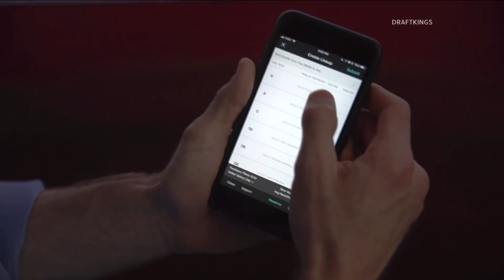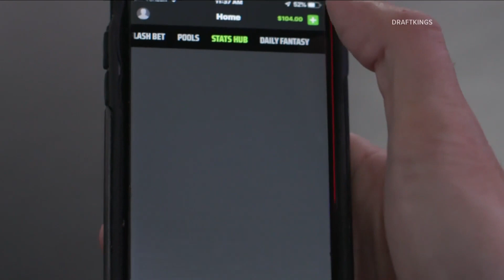Mobile sports betting review in Albany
Mobile sports betting brings in $740 million to NYS